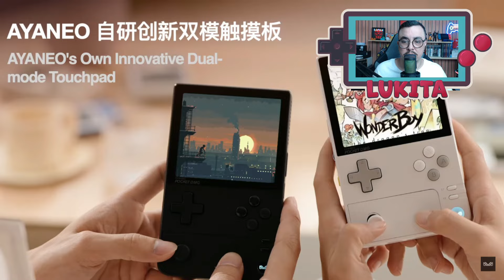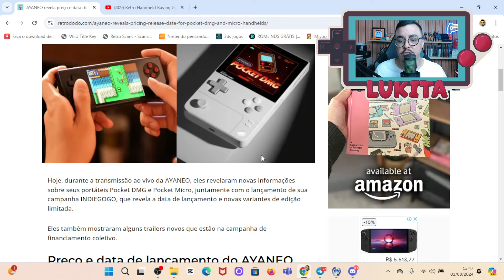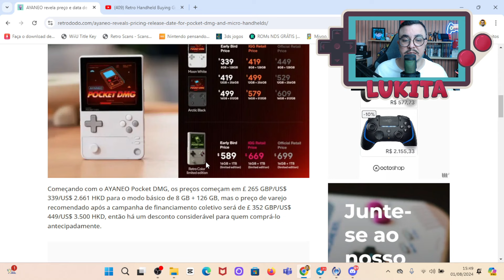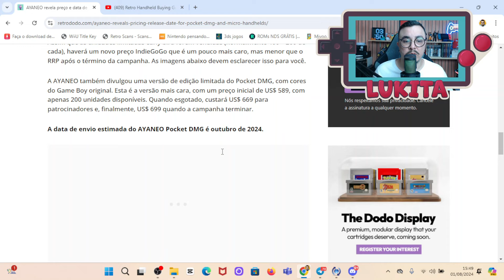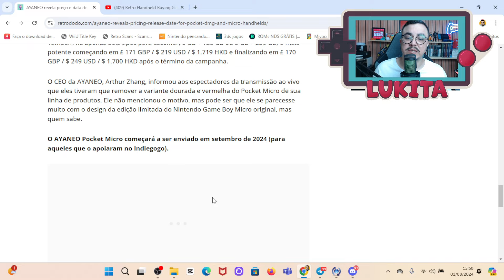AYANEO POCKET DMG E MICRO - PREÇO E DATA DE LANÇAMENTO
Ontem, durante a transmissão ao vivo da AYANEO, eles revelaram novas informações sobre seus portáteis Pocket DMG e Pocket Micro, juntamente com o lançamento de sua campanha INDIEGOGO, que revela a data de lançamento e novas variantes de edição limitada.

✓ TABLET BLACKVIEW
✓ 8BitDo Ultimate C
✓ 8BitDo - Ultimate C Wireless
✓ TRIMUI SMART PRO

★Portáteis baratos no site da Anbernic